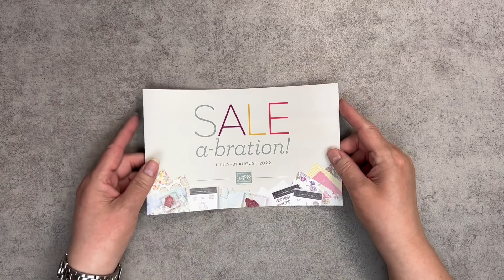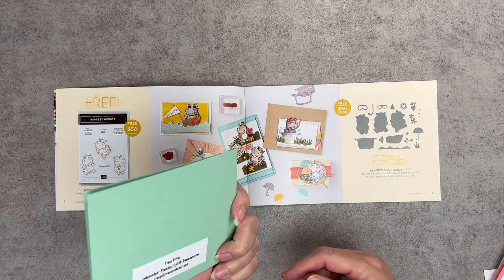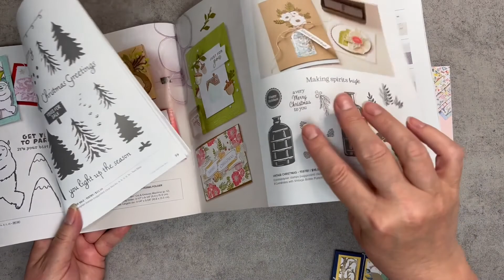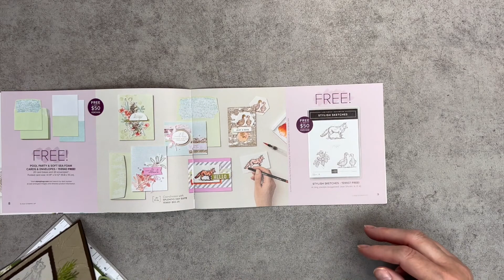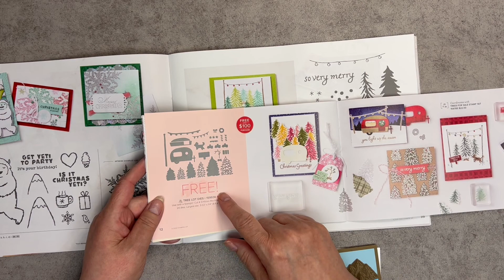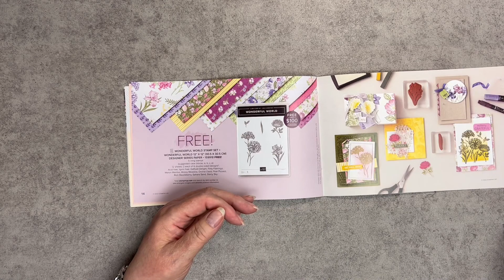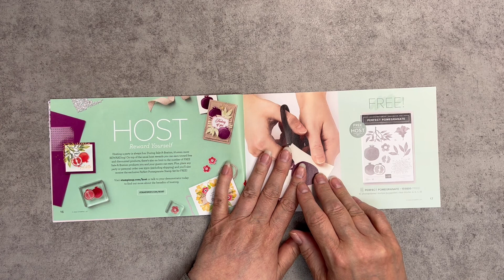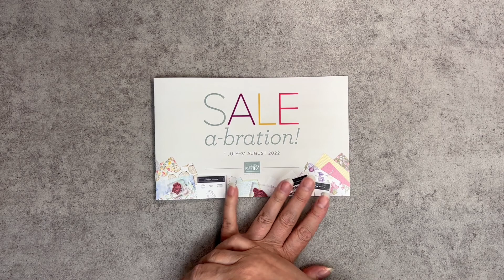Sale-A-Bration Brochure Projects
Be inspired as I walk through projects made with Sale-A-Bration #2 in 2022 products from the brochure!

Pause to study projects.

Credit is given to the original creators where possible.

All products featured are from Stampin' Up! Thanks!